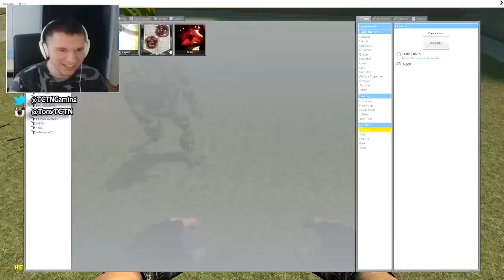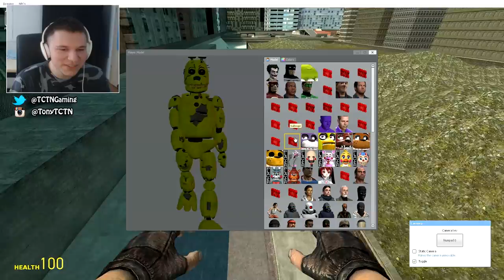THE SPRINGTRAP TITAN!! | Gmod Modded Sandbox Fun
ATTACK OF THE GIANT SPRINGTRAP!!!